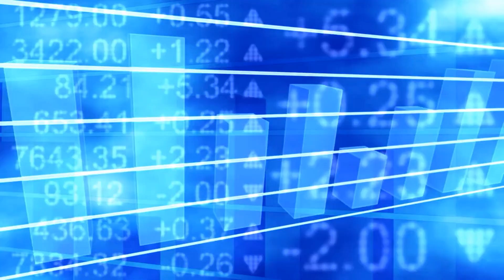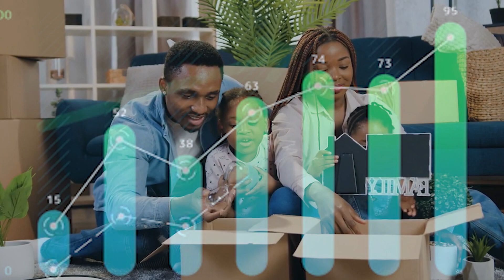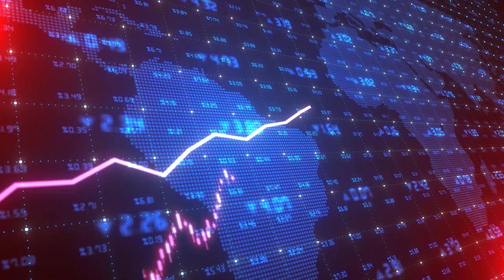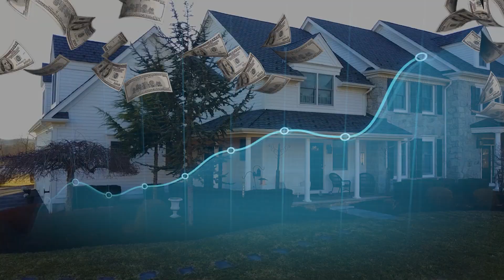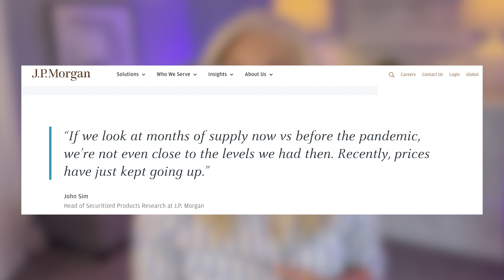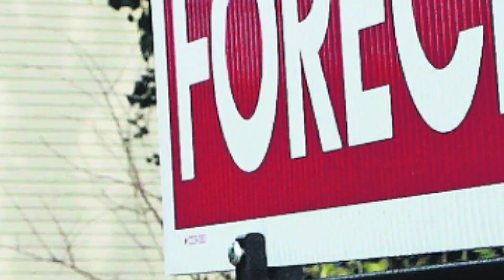The Housing Market is REVERSE Crashing?!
Hi there! Thinking about relocating to the Orlando area? Team Williams, Your Orlando Relocation Experts, are here to help.

MORE R E S O U R C E S:Get Your Home Valuation ➳

We are so grateful for all of our subscribers, both clients and real estate agents.